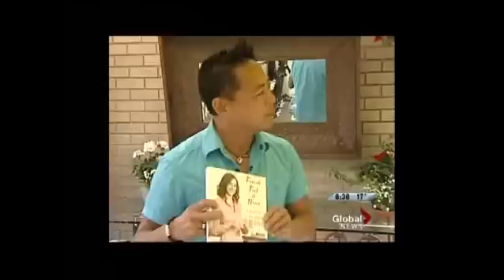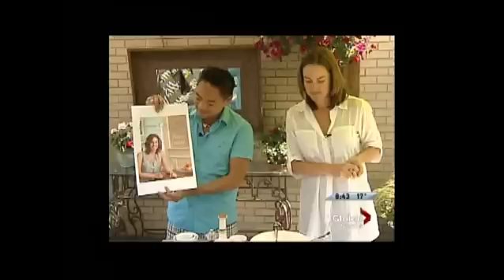Saturday Chefs Nathan Fong Laura Calder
Global BC's Saturday Chefs, Nathan Fong cooks with Laura Calder, author of "Dinner Chez Moi: the Fine Art of Feeding Friends"